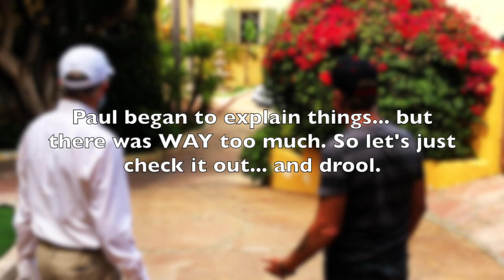STUNNING $25Million PT DUME MALIBU MANSION - Fireball Malibu Vlog 993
STUNNING $25Million PT DUME MALIBU MANSION - Fireball Malibu Vlog 993 - Fireball and Kathie tour a Malibu Mansion that is for rent at an astonishing price. But it's pretty spectacular.

Fireball Publishing
WORLD'S BEST COLORING BOOKS on Amazon!